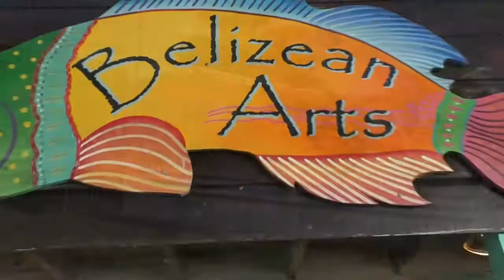Honduras C.A. Danza Muni Puerto Corte. Fiestas Patrias en Isla de San Pedro Belice 2018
Recuerdos Inolvidables, Resumen Danza Muni Presentación en la Isla San Pedro Belice, por celebración de la Independencia Centro América.